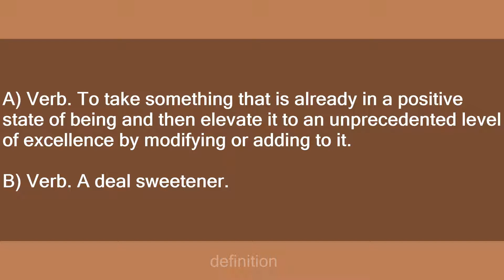Bacon Wrap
Slang flashcards: